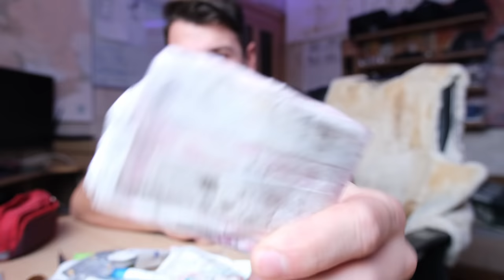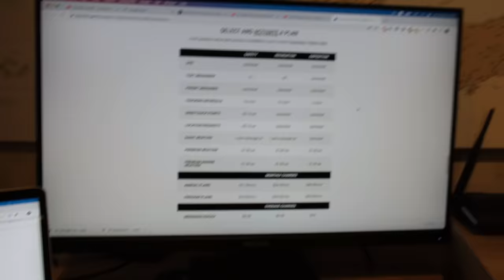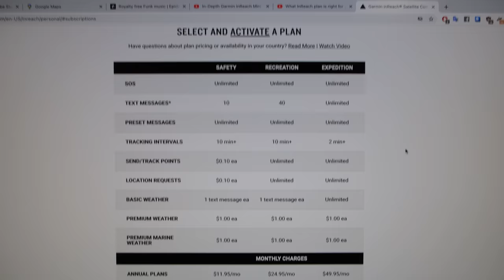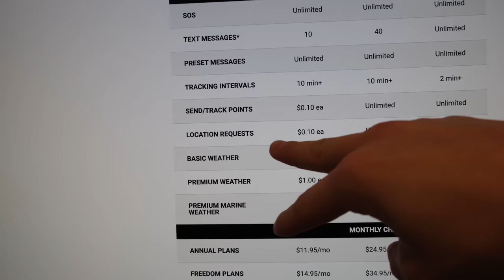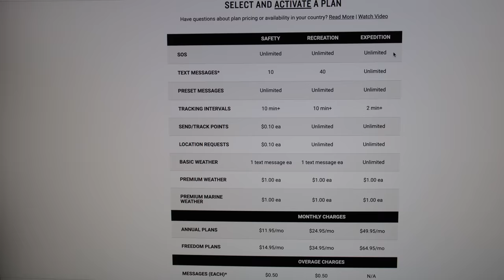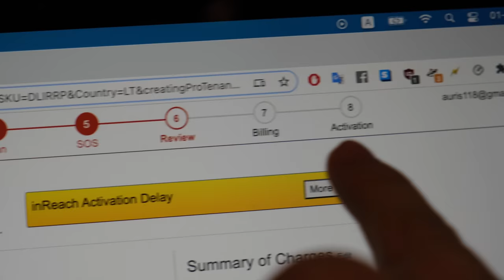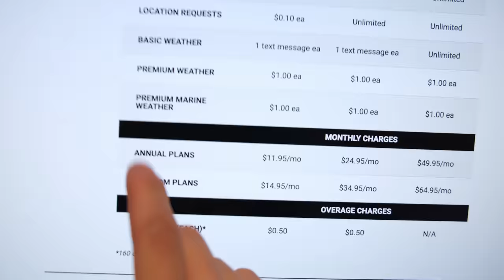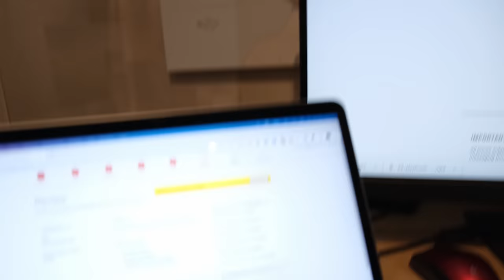SOS mygtukas nejuokas | InReach